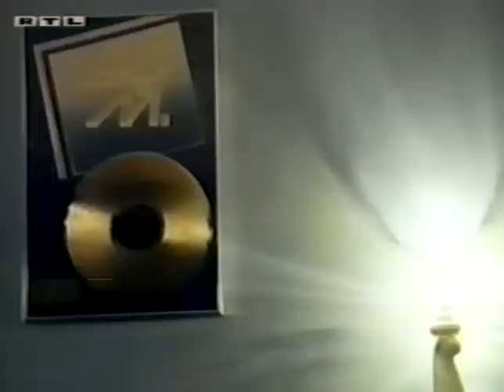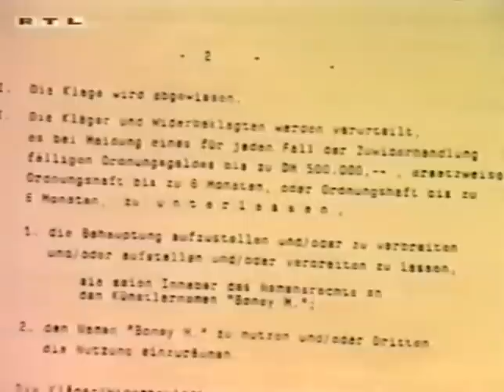Bobby Farrell vs Frank Farian - Report